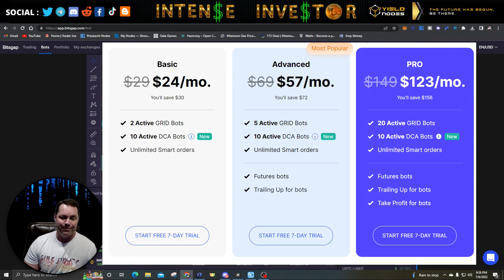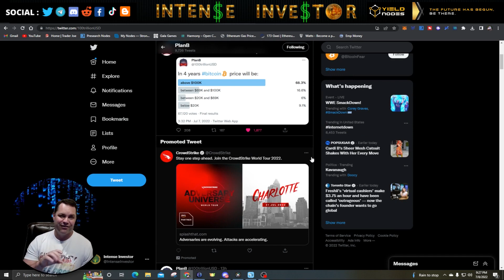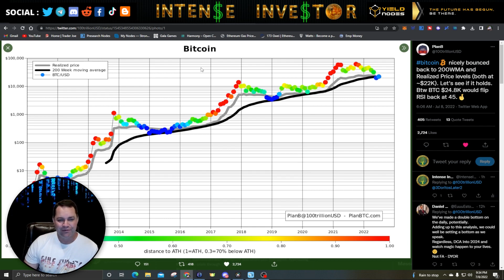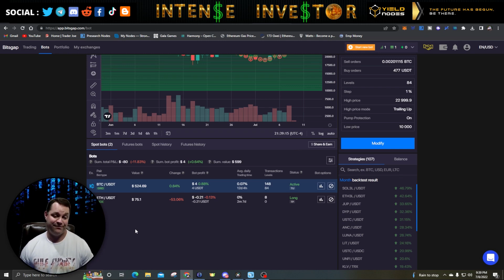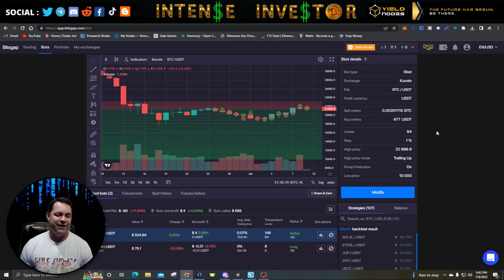👉The BITSGAP Crypto Trading Bot 🤖 Has Made Me Close to 💲60,000💲 In Profit's Since Early 2021.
Its pretty amazing results but the Bitsgap crypto trading bot has made me close to $60,000 in profit since I started running them in the early part of 2021.

✅  KRAKEN - US Exchange - Most Secure - Lower Fees

💲💲💲 BUY BITCOIN FOR CHEAP - LOW FEES 💲💲💲

💰 TOP FOREX BROKER I USE 💰

💾 VPS / VPN Servers 💾
 ✅  Racknerds VPS - For running GALA or PRE nodes - $22/year for base linux VPS